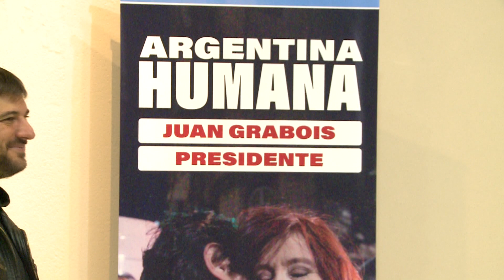Juan Grabois -Precandidato a Presidente